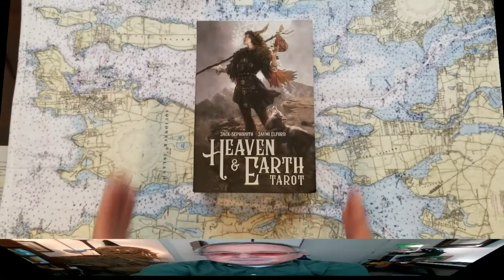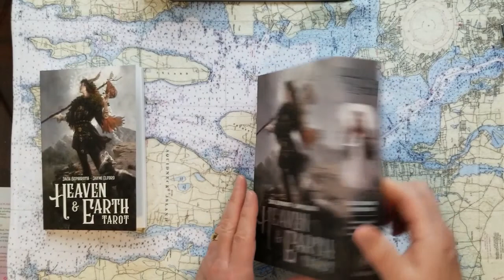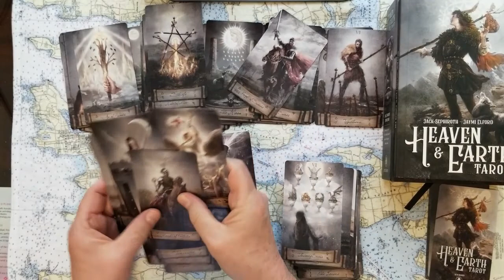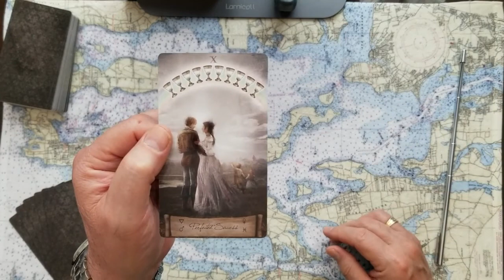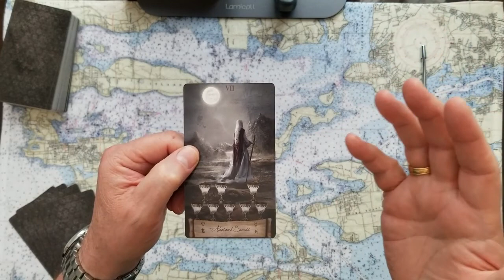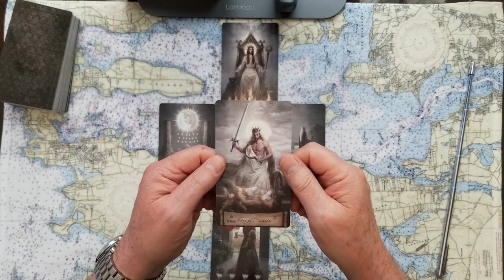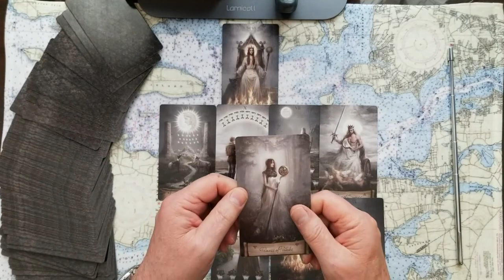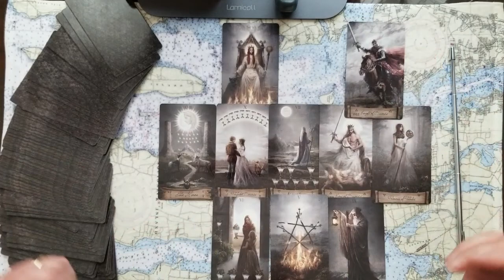Is Earth Doomed? The Suns Coronal Bursts vs Earths wonky Magnetic Center Tarot Card Reading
Is Earth Doomed? The Suns Coronal Bursts vs Earths' wonky Magnetic Center, Tarot Card Reading. A viewer asked should we worry?